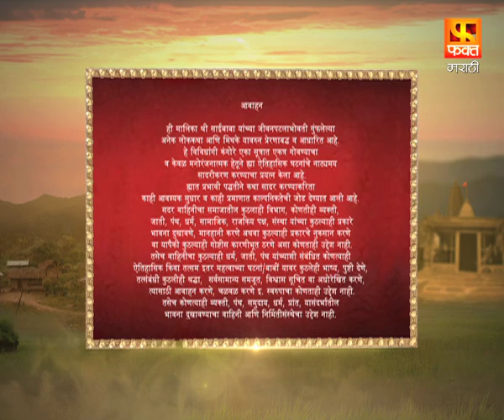साई बाबा श्रद्धा आणि सबुरी | Sai Baba Marathi Devotional Serial | Fakt Marathi | Saibabanewshow EP3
साईबाबा श्रद्धा आणि सबुरी
संकल्पना :
आपण बजावलेल असूनही बायजा ऐकत नाही असा समज करून बायाजाची सासू बायजाला भर उन्हात दगडावर उभ रहाण्याची शिक्षा करते पण साई. कितीही लांब असले तरी. त्यांच श्रद्धेने करणार्या बायजा माई साठी. तिचं दुःख वेदना स्वतः सोसतात. बायजा उन्हात दगडावर उभी असते पण चटके साईंच्या पायाला पडतात. शिर्डीसाठी बारात निघते त्यावेळी साई बैलगाडीत बसून जायचं नाकारतात. कारण त्यांच्या साठी शिर्डीला जाणे म्हणजे वारी असते. जंगलातील धर्मशाळेत मुक्काम असतो तिथेही साई गरीबाच्या भुकेला. भागव असं चांदला म्हणतात. कारण भूक ही जंगली श्वापदापेक्षा जास्त हिंस्त्र असते.